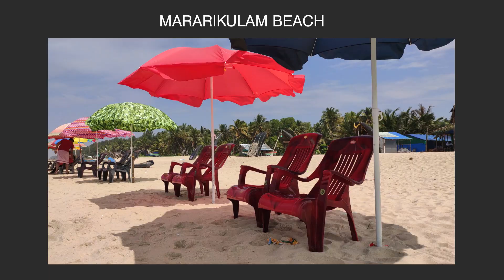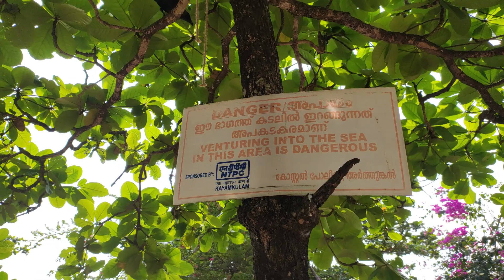Alappuzha Beach || Beautiful sunset || Alappy Kerala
Alappuzha brach is a beautiful beach in Kerala.The view of the sea from here is just amazing to me.

കേരളത്തിലെ മനോഹരമായ ഒരു ബീച്ചാണ് ആലപ്പുഴ ബീച്ച്. ഇവിടെ നിന്നുള്ള കടലിന്റെ കാഴ്ച എനിക്ക് ഒരുപാട് ഇഷ്ടമാണ്.

Information:
Alappuzha ksrtc stand to beach - 3.8km
Alappuzha Railway Station to beach - 1.3km

Near tourist places:
Alappuzha Lighthouse - 290 m
Pathiramanal Island  - 19 km
Punnamada Lake - 4.8 km
Kumarakom Bird Sanctuary - 36 km
Marari beach Cherthala - 16 km